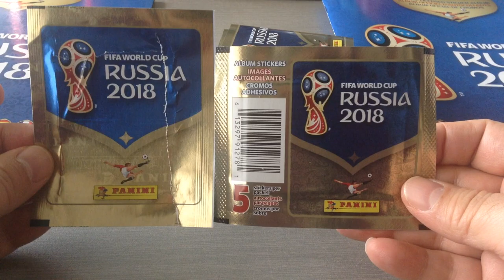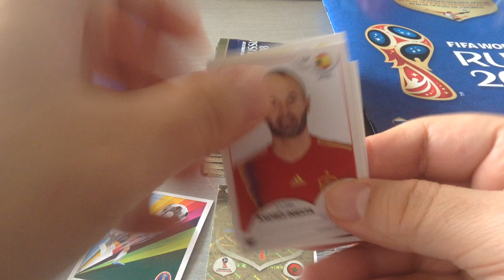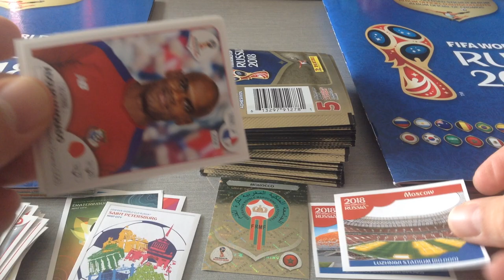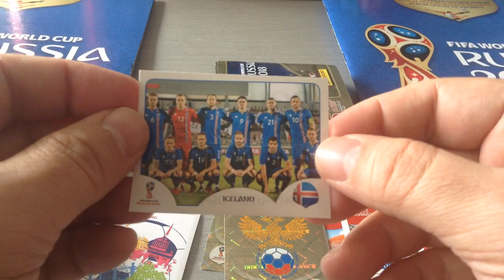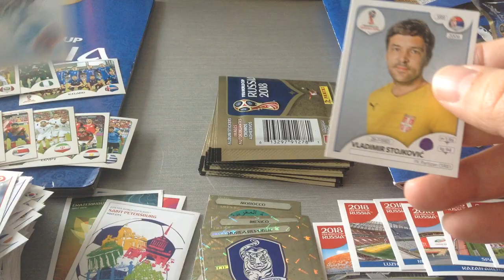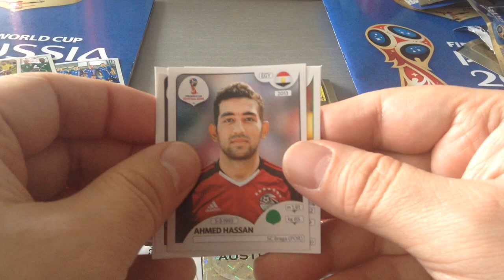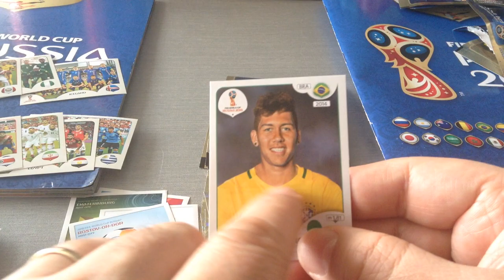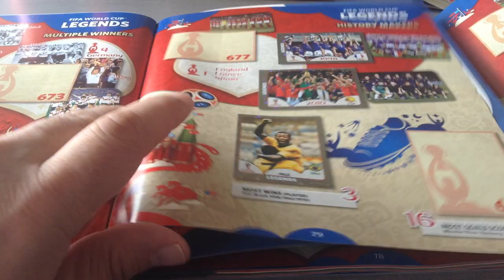PANINI WORLD CUP 2018 STICKER COLLECTION ***FULL BOX***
Another full box opening for the Panini sticker collection. Enjoy the video.